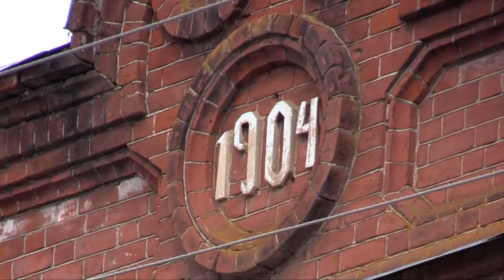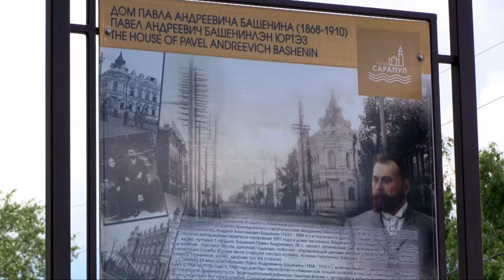Сарапул_Фонд Башенина_2018